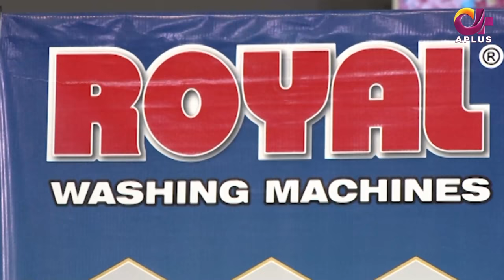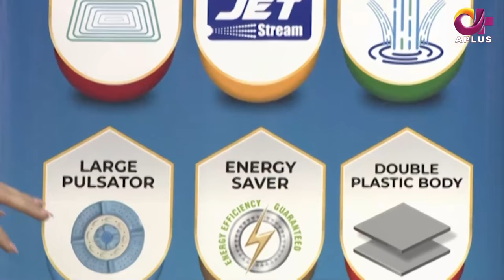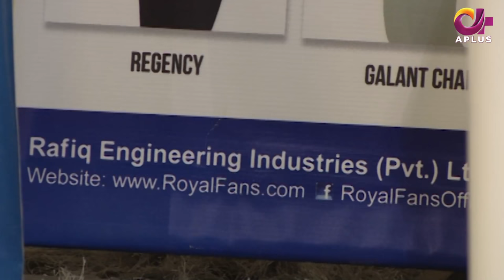Morning With Juggun | Azeem Sheikh & Shazia Manzoor | 29th March 2022 | C2E1T